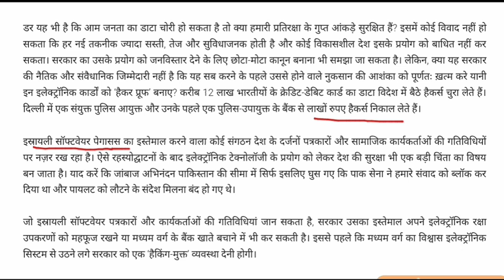तकनीक के विस्तार से पहले मिले हैकिंग मुक्त व्यवस्था